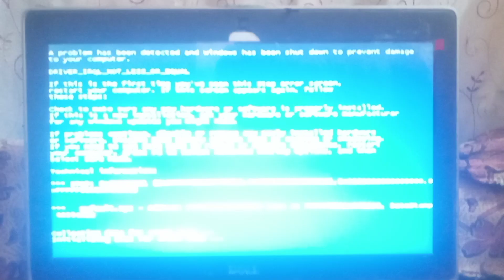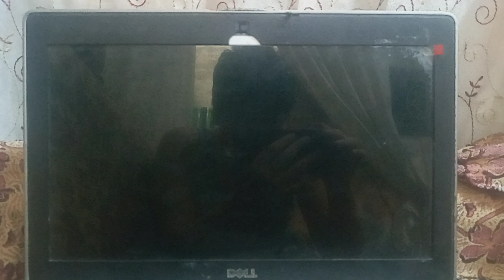Oyun Zamanı 43 Has BSOD